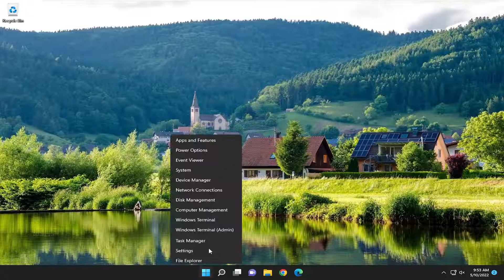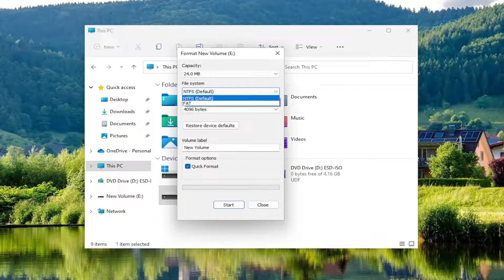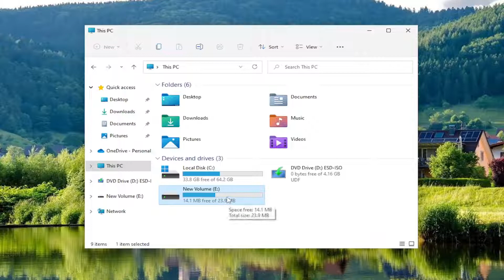[Solved] Error Copying File or Folder Unspecified Error Over Remote Desktop Connection File Transfer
I had a peculiar issue with copying and pasting files from my local computer to a Remote Desktop session. I could copy and paste locally, but the option to paste would be grayed out on the Remote Desktop computer. There are several ways to solve this problem depending on what you are trying to copy and paste.

Copying and pasting files or folders from one drive to another is the easiest and error free process in Windows 11 or windows 10. But after receiving this major Windows 10 updates on their computer, users are experiencing a peculiar problem regarding file/folder transfer on their computers. When they are trying to copy-paste the files or folders from one drive to another, they are stuck with an error message saying “Error Copying file or folder :Unspecified error.” This error usually occurs when a set of .dll files gets unregistered from the computer. If you are experiencing this same kind of problem at your end, no need to worry. There are fixes available, following them you can easily solve this problem. But before going ahead for the solutions, you should try these workarounds initially to try out some simpler solutions for your problem.

Issues addressed in this tutorial:
error copying file or folder
error copying file or folder the device is unreachable
error copying file or folder unspecified error
error copying file or folder access is denied
error copying file or folder access is denied windows 11
error copying file or folder the name is not valid
how to fix error copying file or folder
access denied error copying file or folder

Usually, you will never get any problem while copying & pasting any file or folders in Windows 10. You can instantly copy any item and change the location of those files & folders. If you are getting 80004005 Unspecified Error when copying a file or folder on your system, it means there are some errors. There could be several reasons behind this problem, however, we need to focus on the solutions. We will discuss the probable reasons for the problems and solutions for those problems.